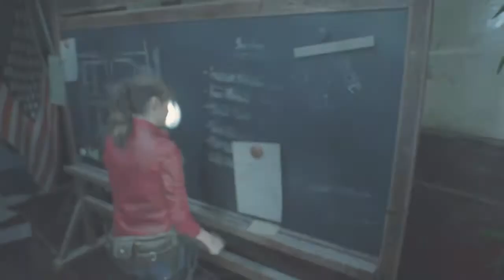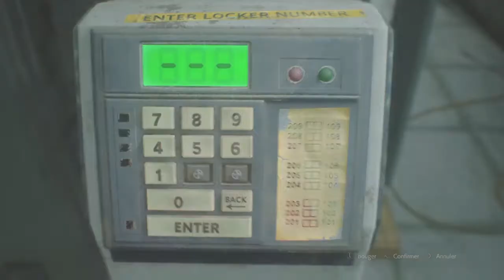RESIDENT EVIL 2_#1 claire (Les trois médaillons)